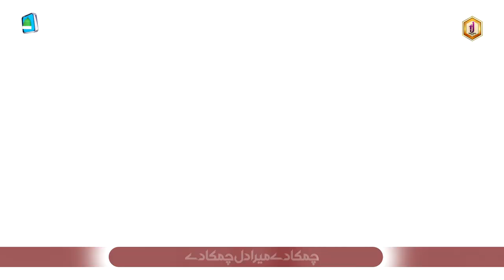Kalam e Ala Hazrat - Chamak Tujh Se Pate Hain Sab Pane Wale - M.Tariq Javed - New Naat Shareef 2024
Police Wala Naat Khawaan
UK Police Officer
Muhammad Tariq Javed Madni
Audio & Video : HDS Production UK
D.O.P : Qari Muhammad Usman Ghani
Label : TJ Official